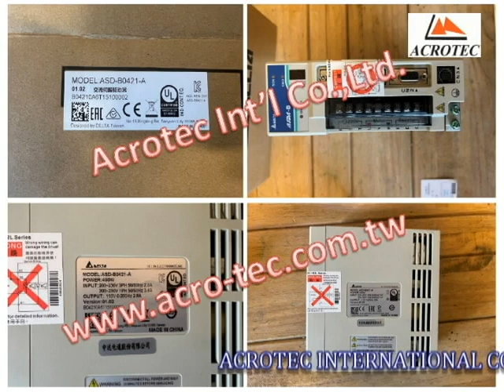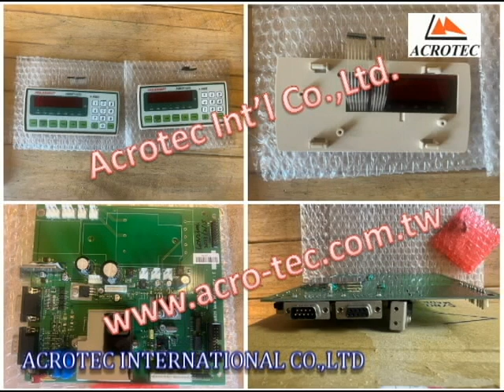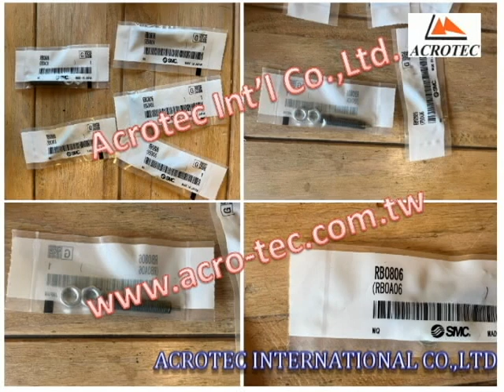Tell us what you need 2023 / Acrotec International Co.,Ltd